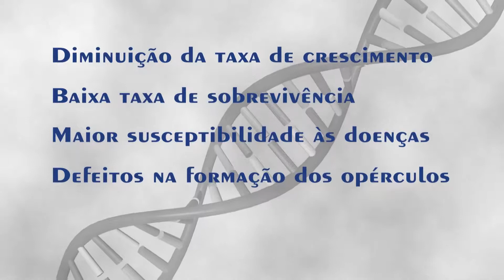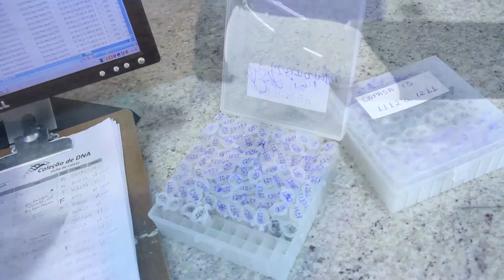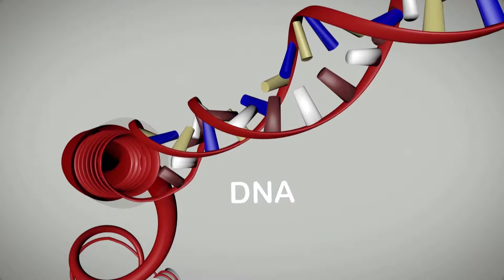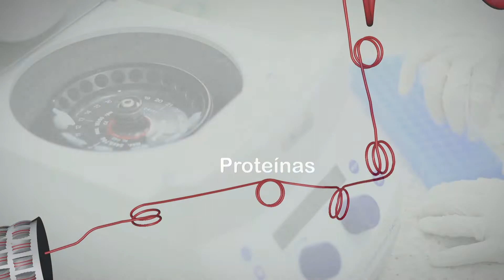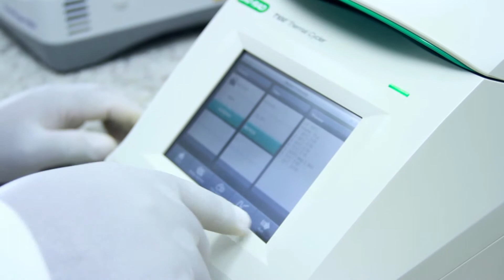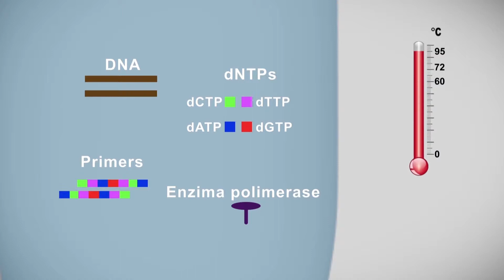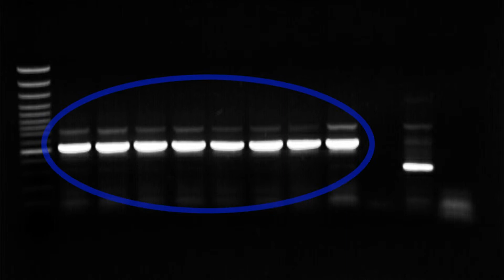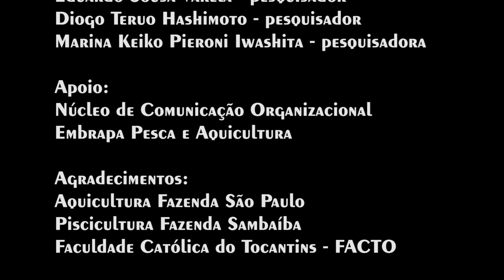Embrapa - Análises Geneticas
Vídeo Técnico produzido pela Película Vídeo Design para a Embrapa Pesca e Aquicultura, localizada em Palmas, Tocantins. Captado, editado e finalizado em Full HD. Neste trabalho foram utilizados recursos de animação 3D.